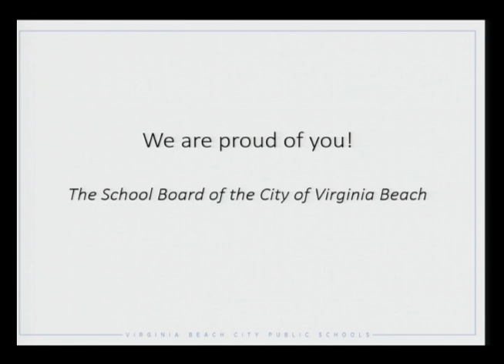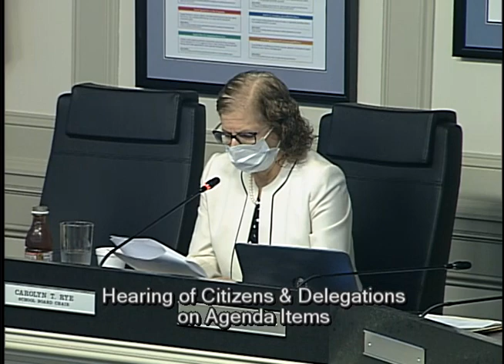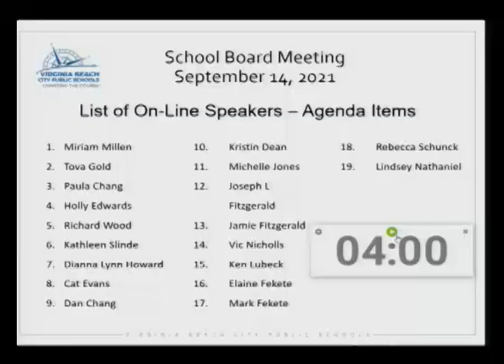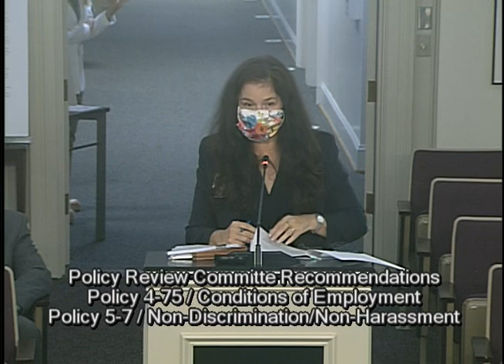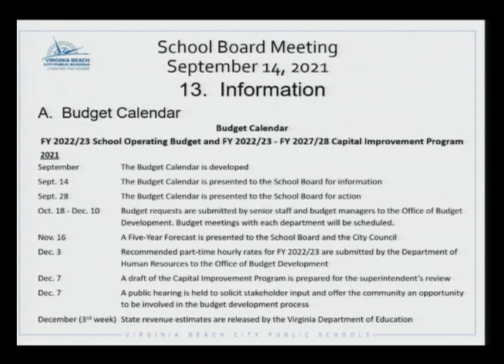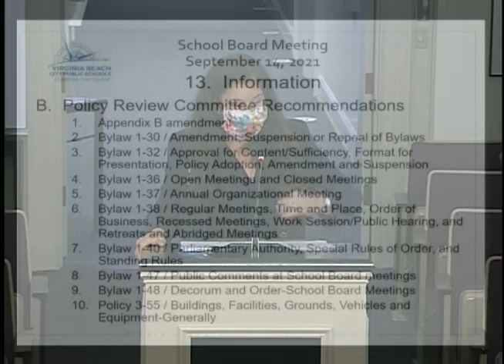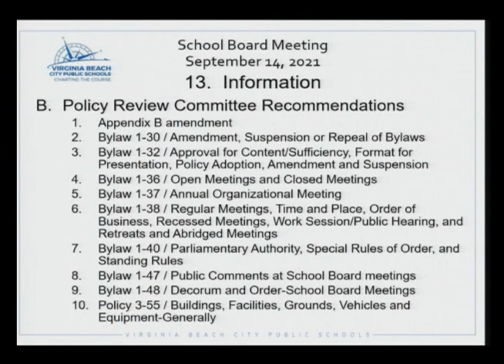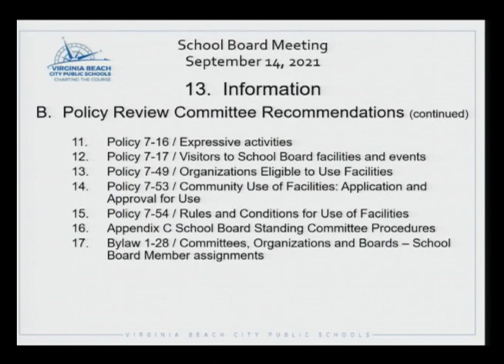School Board Meeting - 09/14/2021